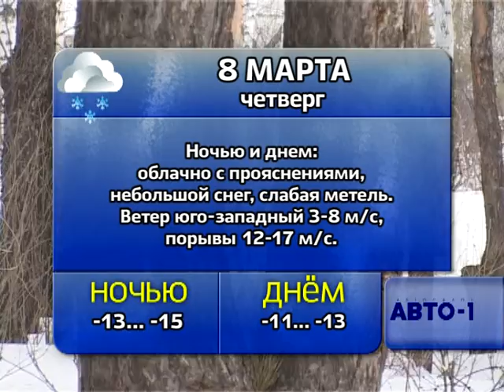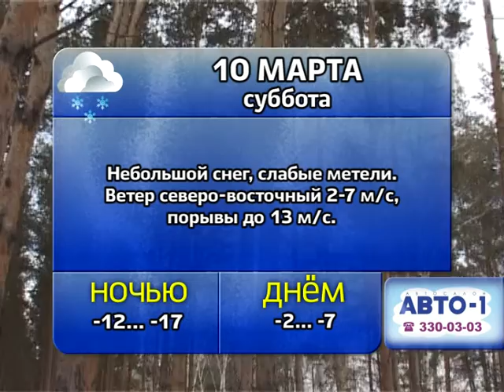Погода 8, 9, 10 марта